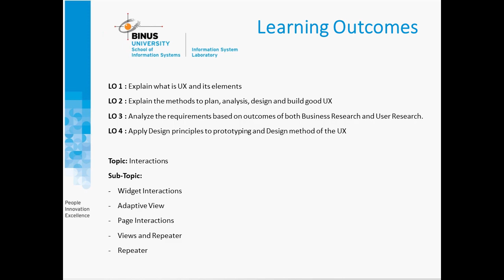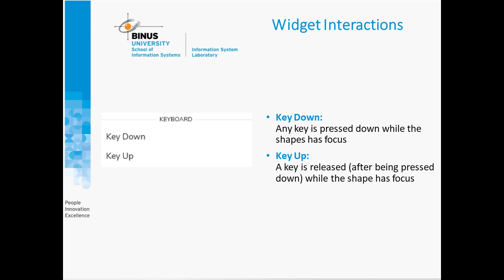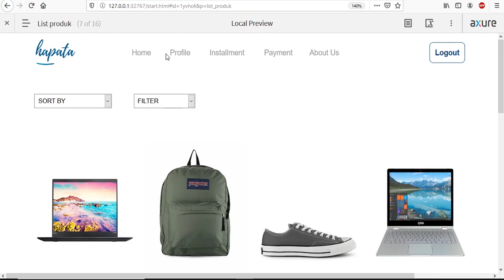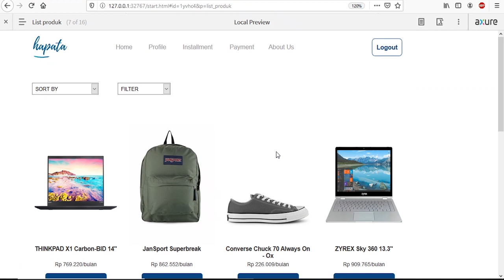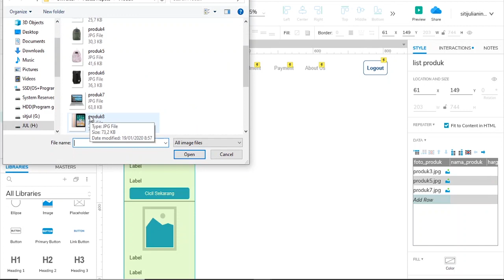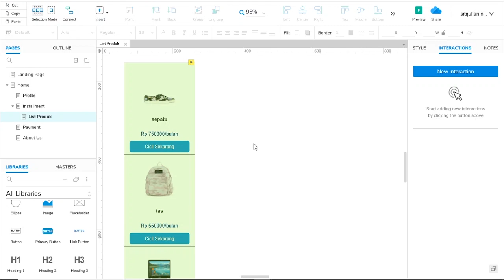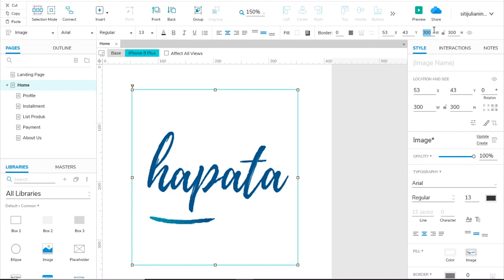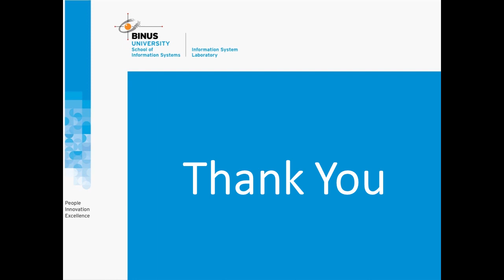Session 07 - Practicum - ISYS6493 - User Experience Design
Pada video diatas menjelaskan mengenai materi User Experience Design sesi ke 7 Praktikum dengan judul materi Interactions.